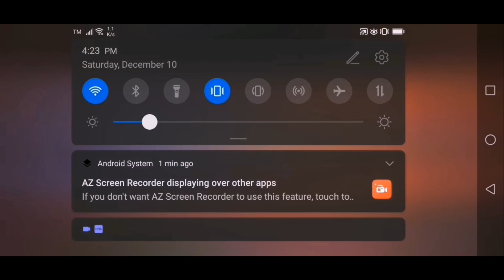WAG N WAG NYONG GAYAHIN TO. NADALA NANG BUGSO NNG DAMDAMIN 😂. ALL IN MALALA SA KNIGHT GAME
Word bakery pro Today game app paym